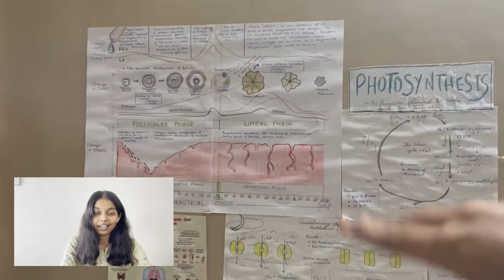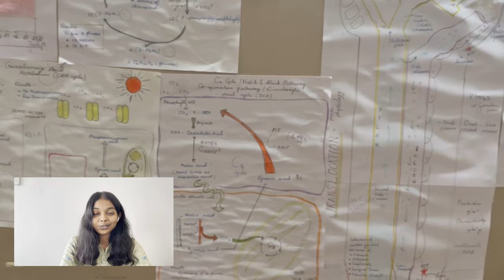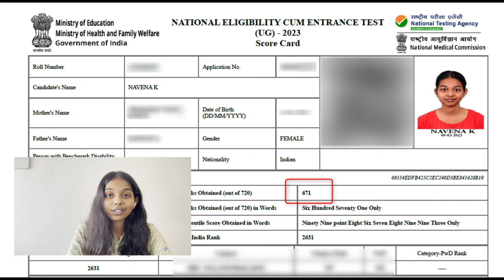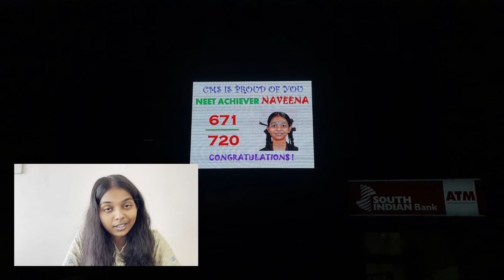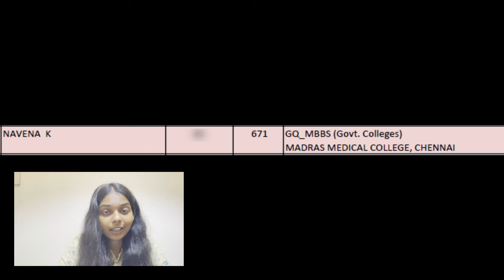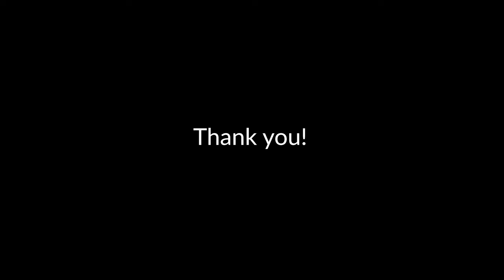I got into Madras Medical College!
Hey People, I am a First year MBBS student at Madras Medical College. In this video, I share my experience on how I cleared NEET2023 and how I got allotted to Madras Medical College, Chennai.

Get on this YouTube bandwagon together with me.

Music Credits

Chapters

00:00 Intro
00:21 Before the exam
02:10 After the exam
02:59 Result & Rank
03:46 School and Coaching?
04:35 College Selection
06:19 Allotment Result
06:48 Channel's Future
07:32 Thank you & MBBS Sneak Peek